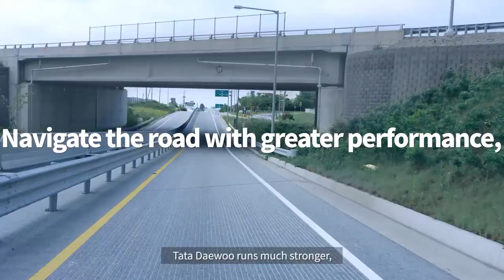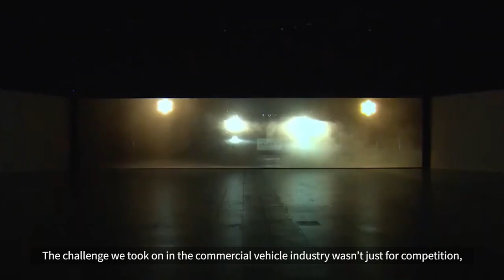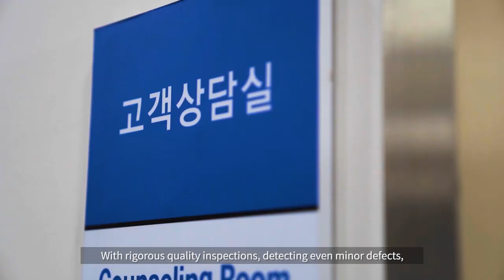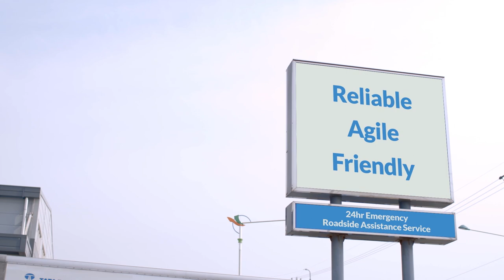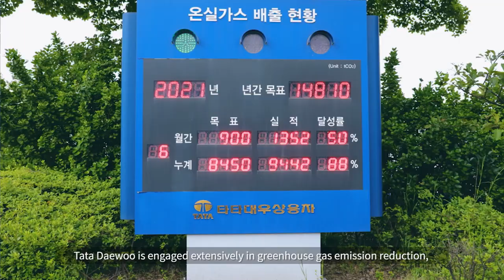TATA DAEWOO Corporate PR Film (ENG)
For Today beyond yesterday,
For Tomorrow beyond today,
Stronger, Further we rise.
Our journey never stops.

Are you ready to begin your journey?

Truck for Your Life, TATA DAEWOO Commercial Vehicle